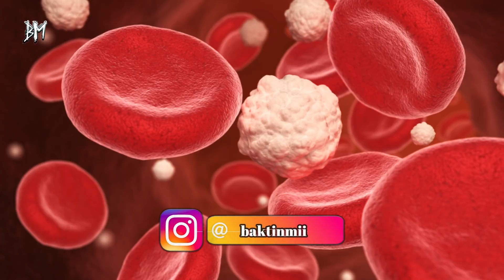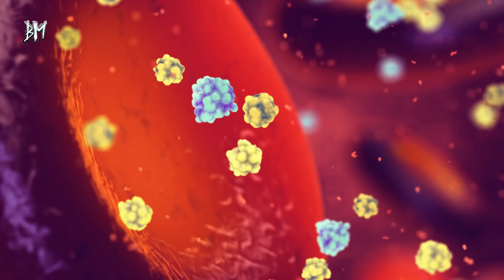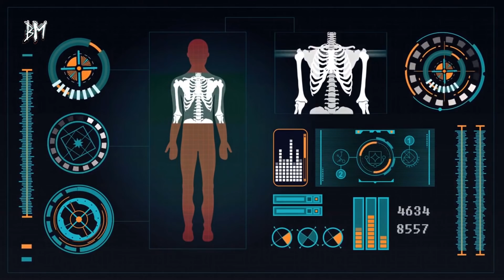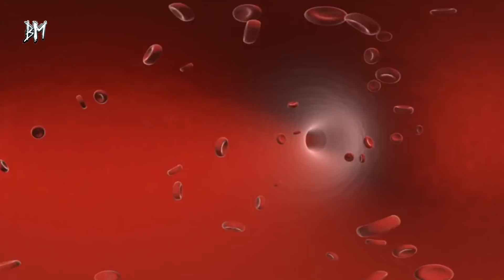Şeker Hastalığı Belirtileri ve Kökünü Kurutan Mucize Tarif!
Şeker hastalığı (diyabet), kanda bulunan glikoz, yani ani kan şekeri yüksekliği ile seyreden bir metabolizma hastalığıdır. Günümüzde çoğu kişi bu rahatsızlıkla karşılaşabiliyor. Peki şeker hastalığı (diyabet) belirtileri nelerdir? İşte, şeker hastalığı nedenleri ve tedavi yöntemleri

Pankreastan salgılanan insülin hormonu, vücuttaki glukoz metabolizmasını düzenler. Bu hormonun eksik salgılanması ya da hiç salgılanmaması şeker hastalığına sebep olur. Bu durum vücutta kendini bazı belirtilerle gösterir.